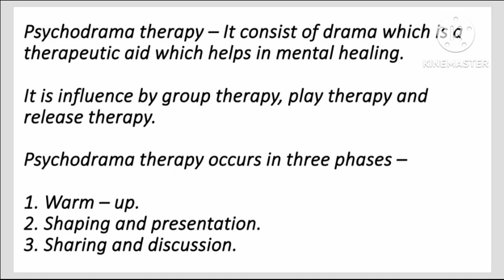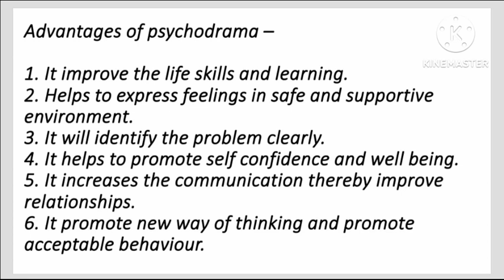Psychodrama therapy | Psychiatry | 3rd year physiotherapy student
Hello everyone,

In this video we will see the notes of the psychiatry - psychodrama therapy :- Definition, phases, elements and advantages.

This video is for education purpose for physiotherapy student according to the syllabus.

Thanks